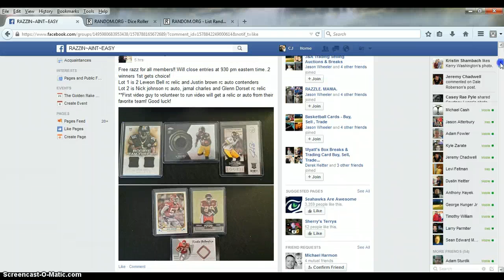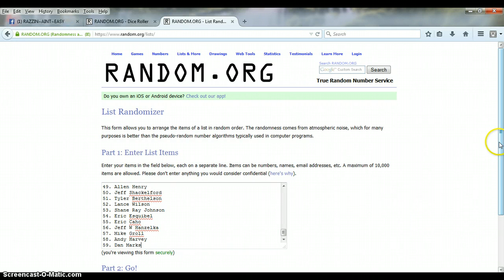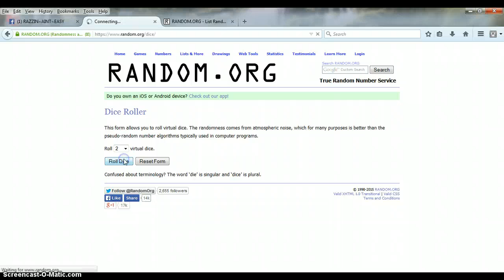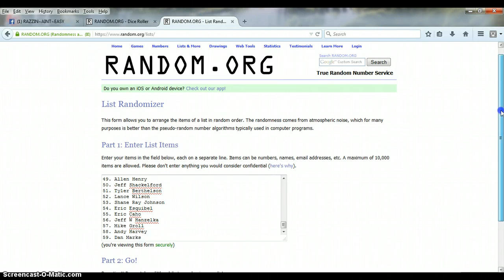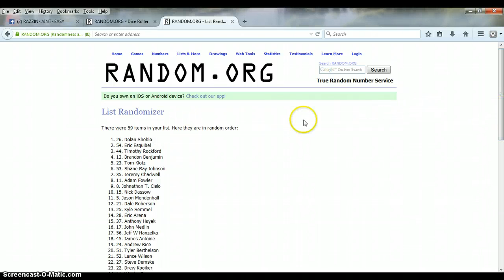The Only Razz Kevin Cant Win